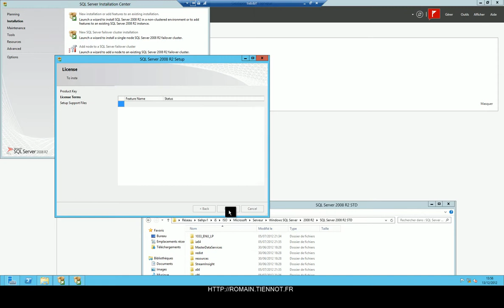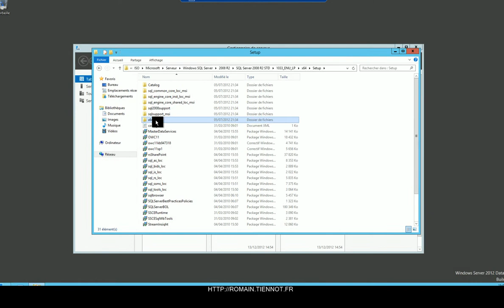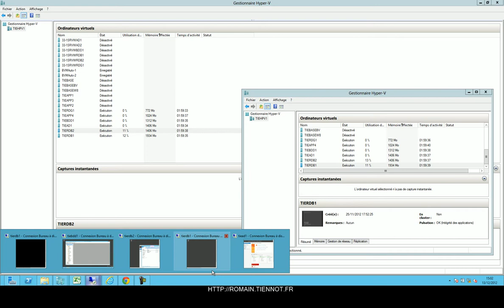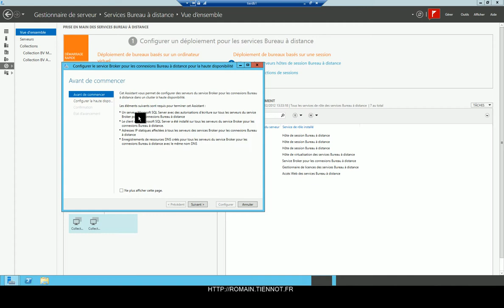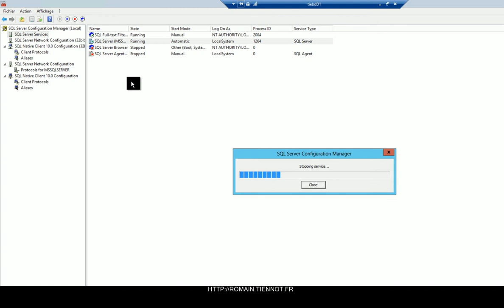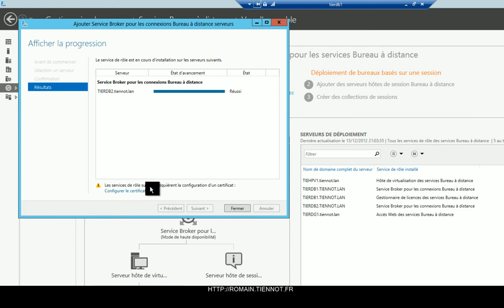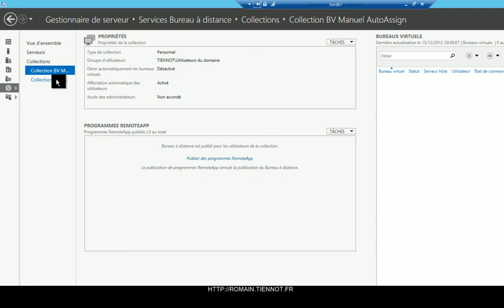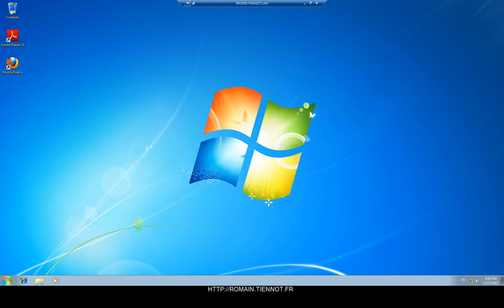Windows Server 2012 - Virtual Desktop Infrastructure, Configuration de la Haute Disponibilité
Cette vidéo montre la configuration de haute disponibilité d'un Broker.